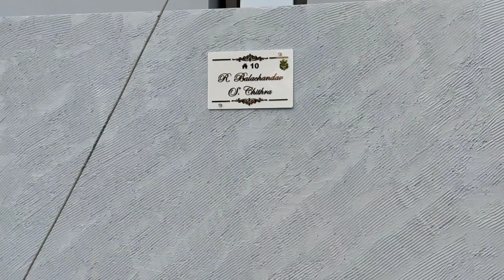30 lakhs budget house plans Part - 2 Full finished villa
30 lakhs budget house plans     Part - 2 Full finished villa

"DREAM CASTLE"
     Building your dreams

1.SRIPERUMBUDUR BRANCH OFFICE

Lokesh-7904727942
🎫No 13A chekkady street
sriperumbudur- 602105

2.Arakonnam Branch office

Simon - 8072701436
🎟️No.318 sri maha ganapathy  street
Arakkonam-631003

3.KANCHIPURAM BRANCH OFFICE

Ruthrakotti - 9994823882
🎟️No 26/66 vallal pachaiyappan Street kanchipuram - 631501